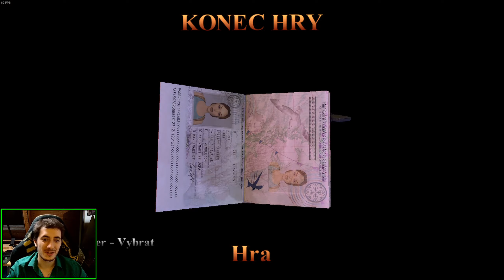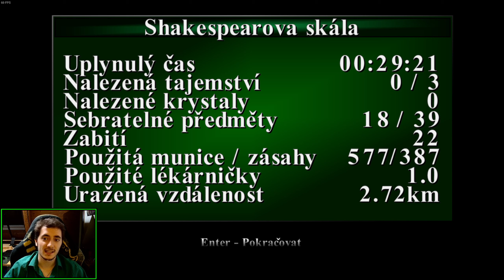63 - Shakespearova skála - Tomb Raider I–III Remastered - [CZ]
Gameplay ze hry Tomb Raider I–III Remastered doprovázený českým komentářem.